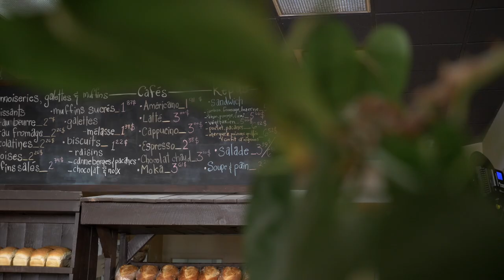Vivre_à Shawi !